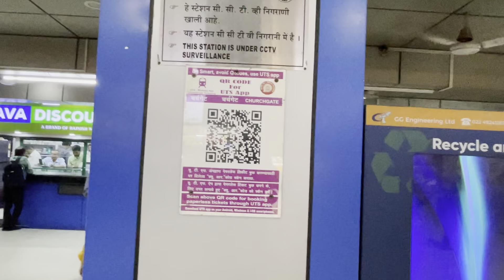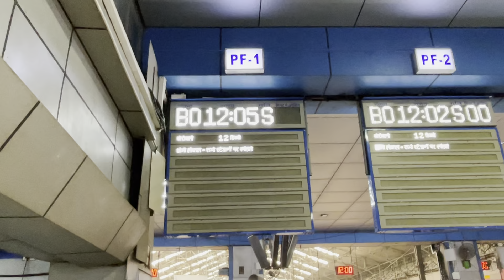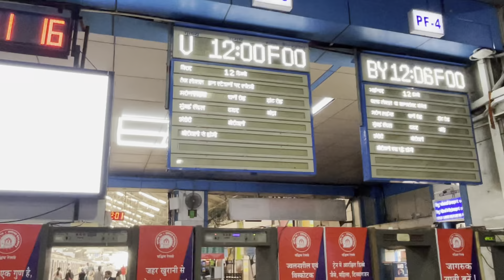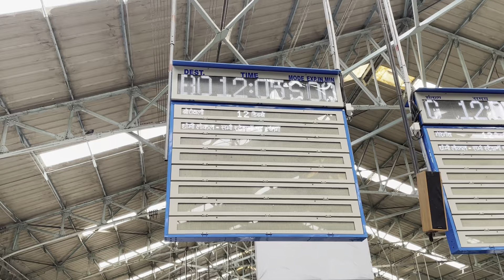Exploring Mumbai by Train: The Ultimate Guide | Rail Pro